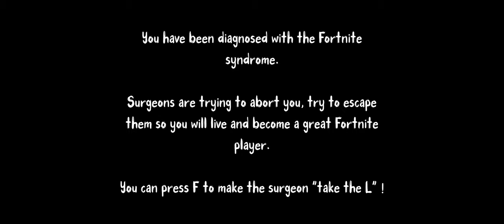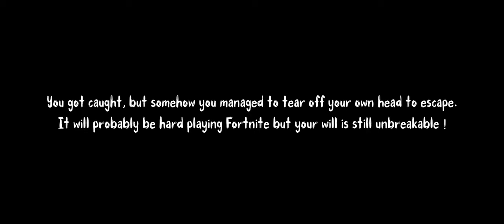Abortion Boy - Playthrough (indie survival horror/escape game)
WARNING : though this game is meant to be funny, it contains violent and gore content.

Abortion boy lets you play a fetus that has been diagnosed with the Fortnite syndrome. You will have to escape the surgeon's hand in a procedurally generated uterus, 3 levels in a row.

This game has been made by a group of 6 people for the Ludum Dare #43. The theme was "Sacrifices must be made". Though an abortion is a sacrifice in a way, the theme isn't really present in the gameplay, there are a few things that could have been fixed.

Status         Prototype
Platforms Windows
Author         Robin Six - Saering
Genre         Action, Survival
Made with Unity, ZBrush, 3ds Max, Maya
Tags         3D, abortion, blood, Funny, Gore, Horror, Ludum Dare 43, Unity